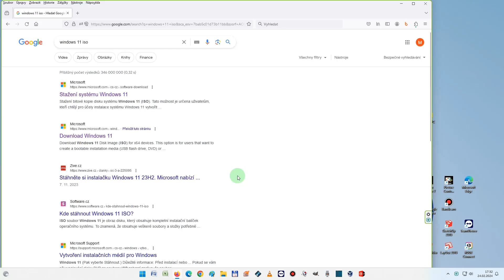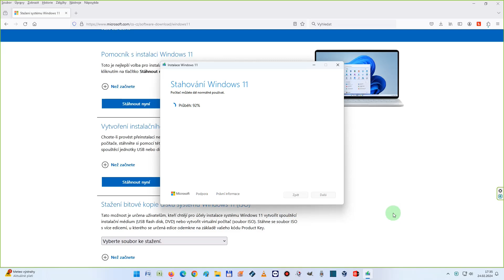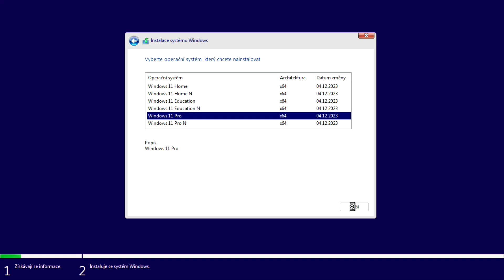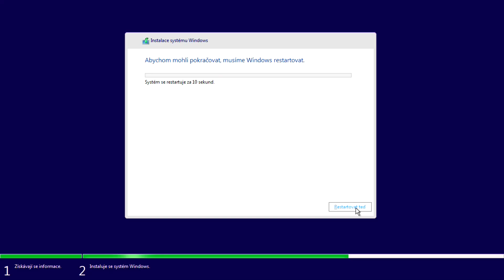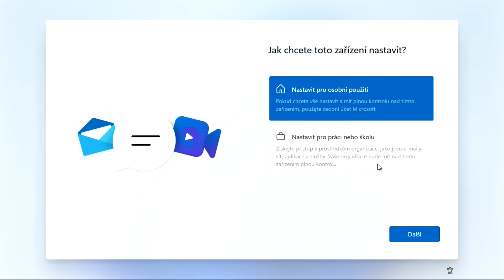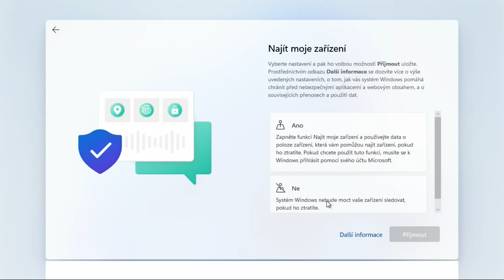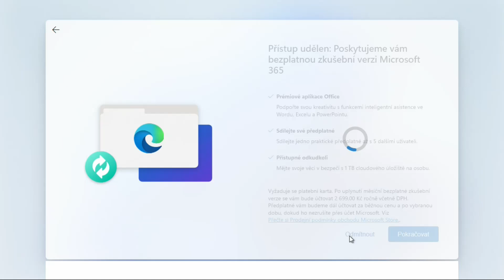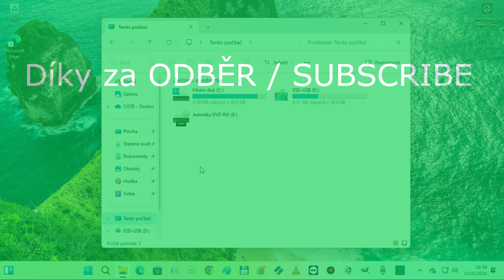Čistá instalace Windows 11 z USB na 32 GB SSD disk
Jak nainstalovat Windows 11 z usb, třeba právě na nový počítač. Samořejmě reinstalace je pomocí tohoto návodu také možná.

Kapitoly:
0:00 Windows 11 iso download
0:20 Windows 11 media creation tool
1:00 Windows 11 download usb
2:24 Velikost instalace na USB
2:34 Nastavení bootování
2:43 Instalace Windows 11
11:50 Verze Windows 11 23H2
12:05 Velikost instalace na disku
12:12 Díky že odebíráte ČISTÉ PC